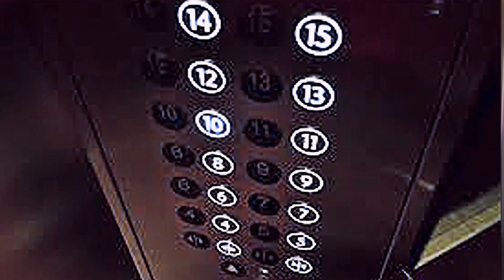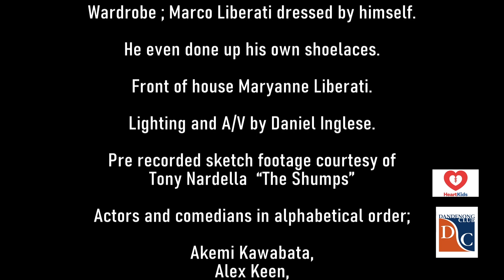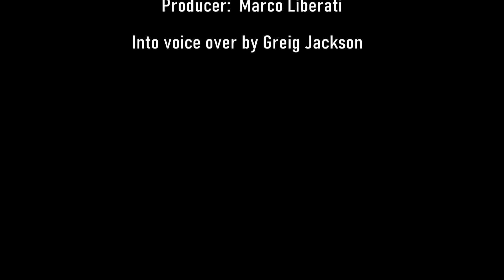'TELL US ANOTHER ONE!' - SEASON 1, EPISODE 18 [Special: Mum Jokes Edition]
'Tell Us Another One!'

A Show with Tall Tales, Jokes and Antidotes.

Special Edition - Mum Jokes Edition.

Special Guest Comedians:  Lisa Getenby, Garry Johal, Pradeepa Timmermans, Joel Temperly, Maryanne Liberati & Justin Mclean,

Hosted by Marco Liberati.